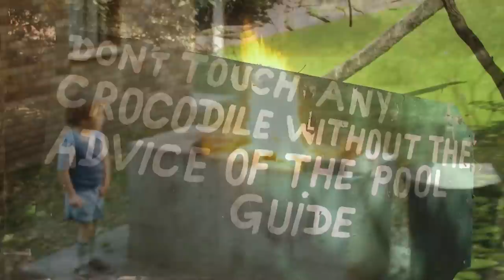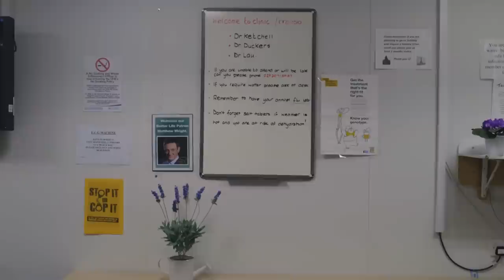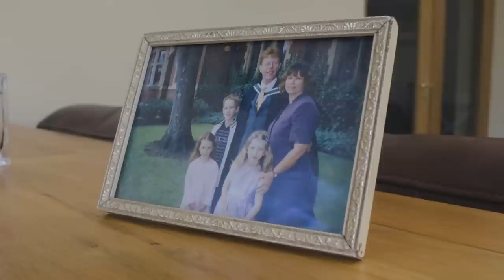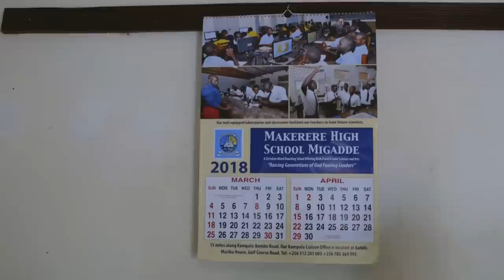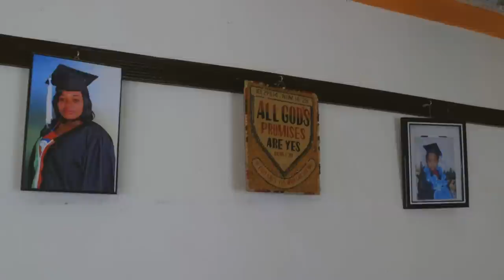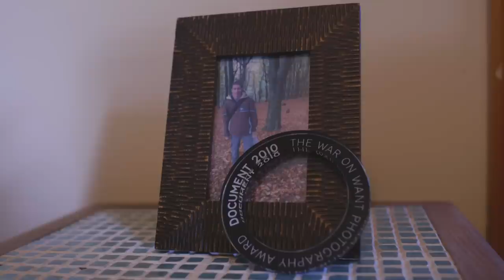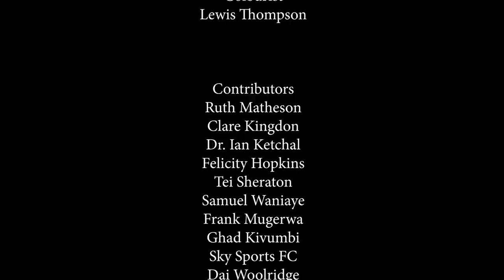A Life With Less - Documentary Film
Gareth Kingdon was a multi-award-winning documentary photographer who died from Cystic Fibrosis at the age of 30. His illness might have limited him but didn't, going to places that he shouldn’t have gone, doing the things that he loved, showing the positives of life in the world's biggest slums. Gareth died having contracted a chest infection whilst working in Africa.

Now Gareth's nephew, Daf Matheson, tells his story carrying on his legacy by documenting his career and his battle with CF.